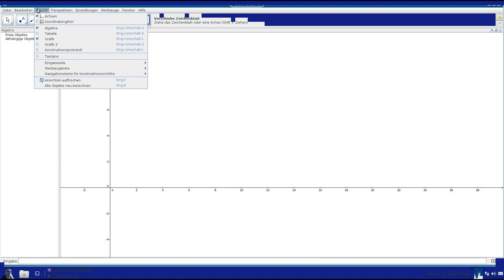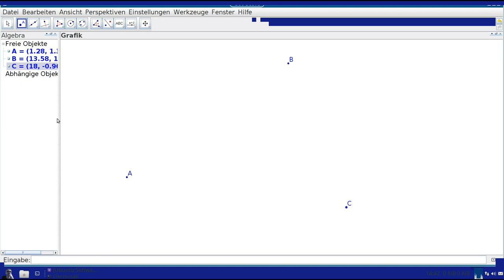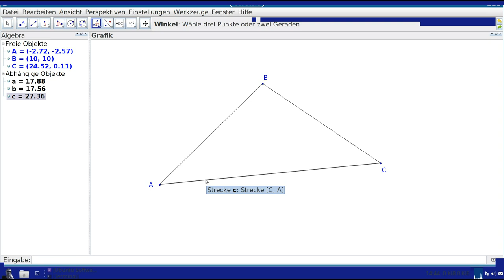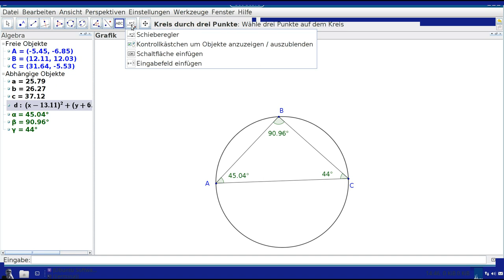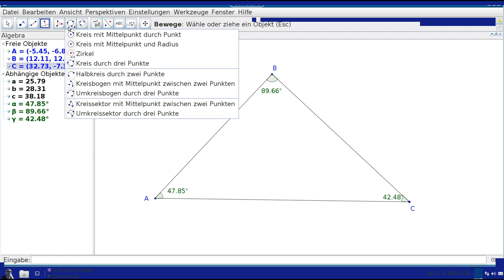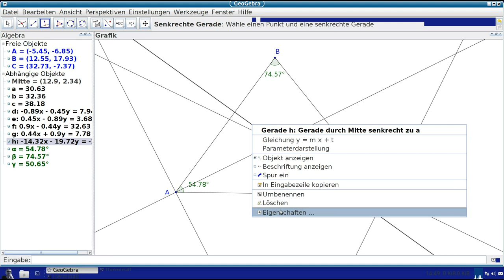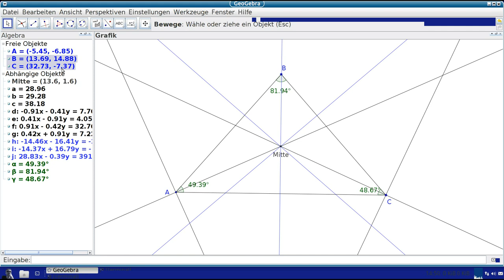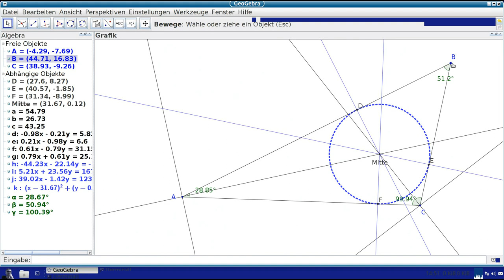GeoGebra : Mathe Probleme zeichnerisch lösen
Beispiel :
Fläche des Innenkreises eines Dreiecks dynamisch konstruieren.

Betriebssystem Im Video :
Xubuntu 14.04 LTS